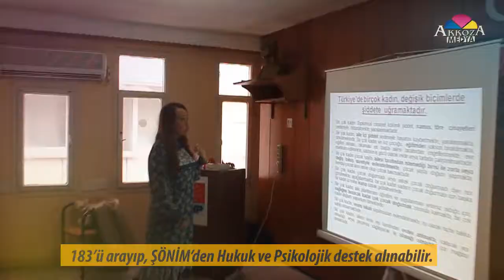Av. Özüm ÖZ - Seminer konuşmasından kesitler.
Av. Özüm ÖZ CHp Tarsus ilçe binasında 'Şiddete Karşı Dur, Yaşamı Değiştir' Seminerin deki konuşmasından bir kesit sizlerle.

İyi Seyirler.

Yalnız değilsiniz, Akkoza her zaman yanınız da